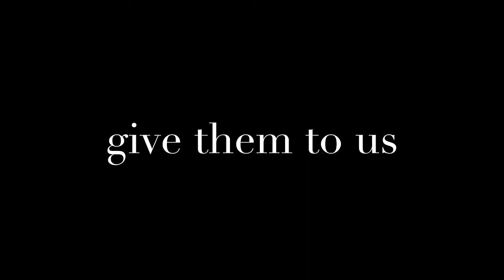bka movie 3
do you wanna spend your time doing taxes...or absolutely anything else in the universe?  We get it. And Tequila the dog knows the runaround.